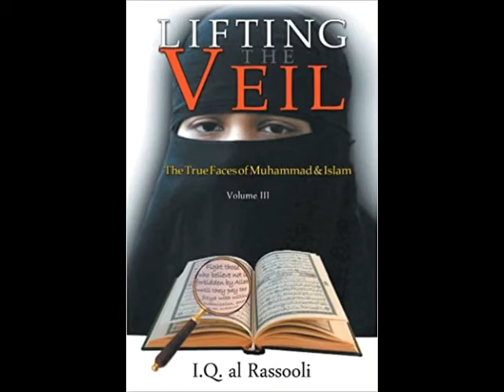Why is the Coronavirus so Much More Deadly for Men than for Women?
Men & Father's Health Columnist Available: Why is the Coronavirus so Much More Deadly for Men than for Women?